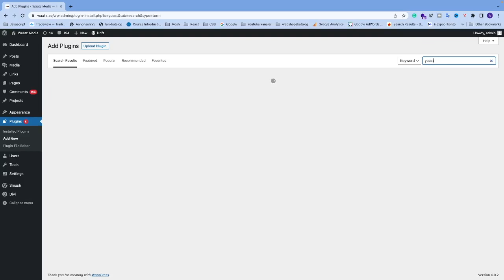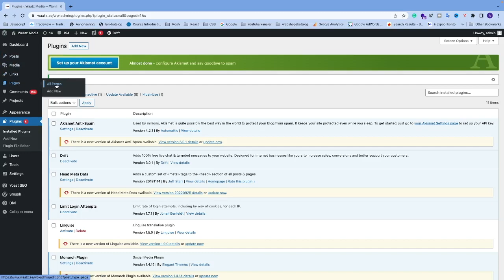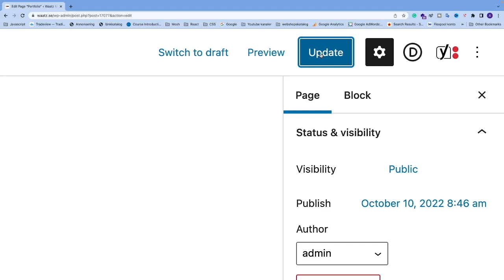How to Add Noindex and Nofollow to Page in WordPress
How to easily add noindex and nofollow to a page in your WordPress website.